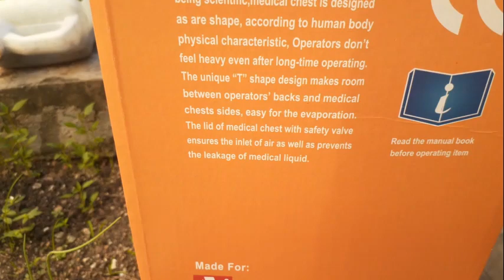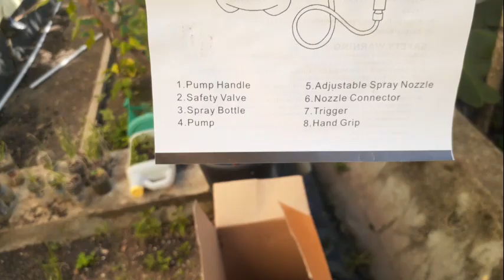Daily Vlog9_MANFAATKAN HALAMAN ASRAMA UNTUK MENANAM SAYUR// REVIEW ALAT PENYEMPROT TANAMAN YANG BARU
Dalam video ini saya berkesempatan mereview alat penyemprot tanaman yang baru.